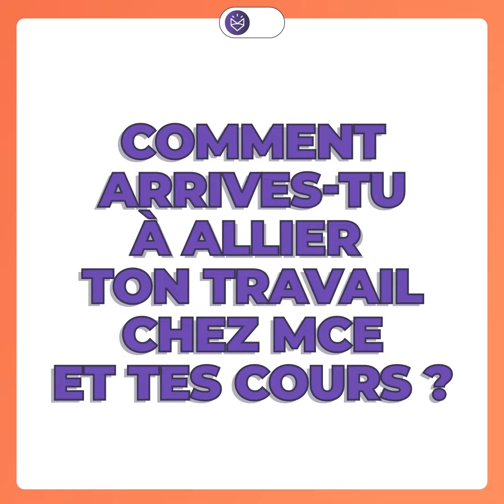🎬 ON/OFFice épisode #7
🦊 Chez Mon courtier énergie, nous souhaitons mettre en valeur nos talents et ainsi, présenter nos métiers et nos collaborateurs. Pour notre 7ème épisode, nous retrouvons Baptiste, notre alternant chargé des services généraux.

🚀Vous êtes à la recherche d'un nouveau défi ?
Rejoignez un réseau en pleine évolution labélisé Great Place to Work plaçant l'humain au centre des préoccupations